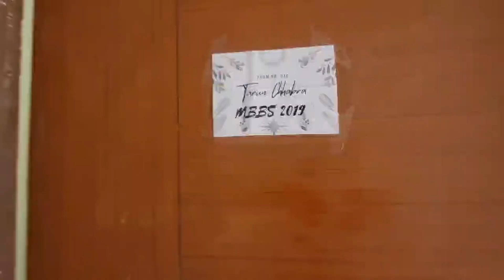Hostel Tour || AIIMS RAEBARELI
This video is about Hostel's of AIIMS RAEBARELI.  I have covered hostel of MBBS Students, Nursing students, Paramedical students ,PG students and residents.

Do share with your friend searching for AIIMS RAEBARELI.